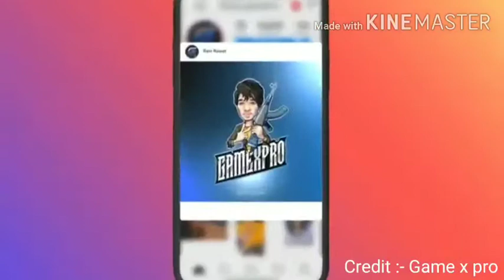Game x pro the legend... Tricks by game X pro